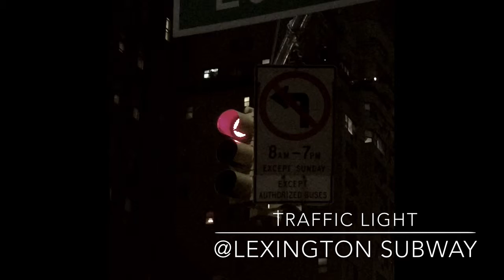This is New York 14 traffic light and neon light 交通灯，风中路牌和纽约夜景